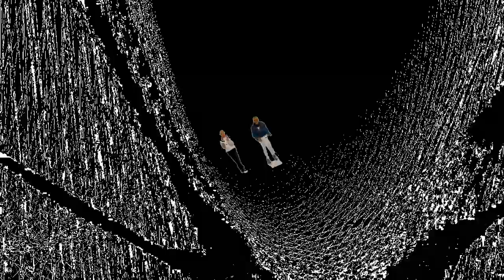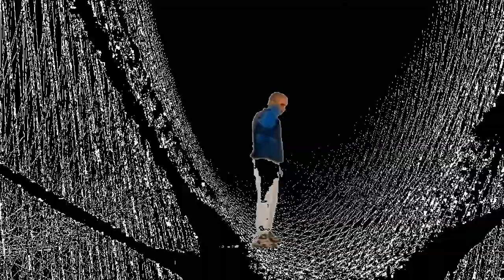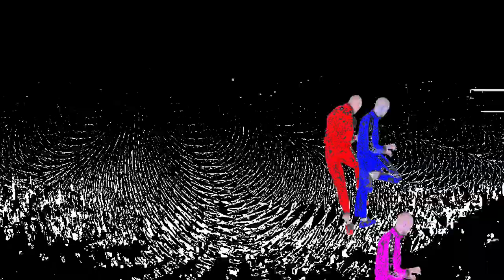Mat Weasel Busters & Tanukichi - Vodka (Official Video)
Mat Weasel Busters and Tanukichi proudly present some pure ethanol Frenchcore poison!